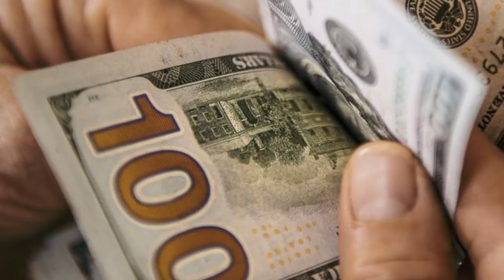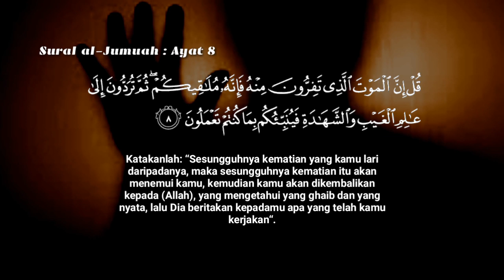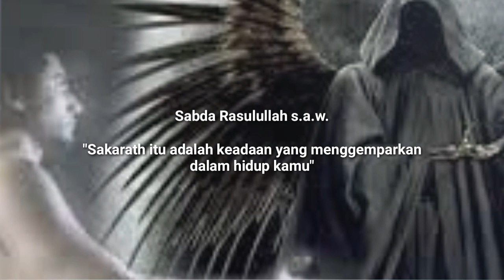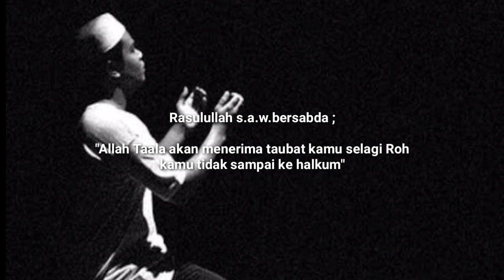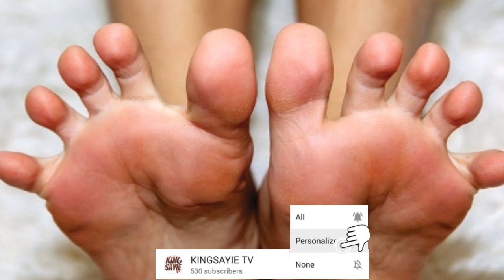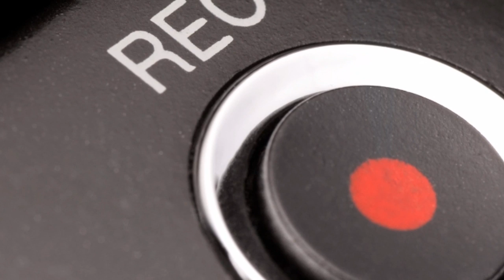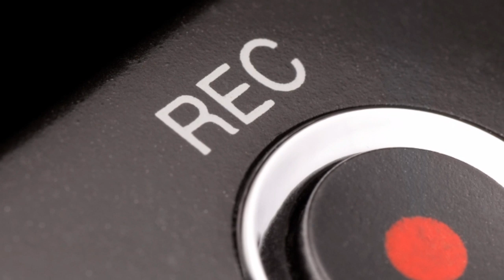Bahagian 2/7, Perjalanan ke Alam Barzakh, Ustaz Ahmad Dusuki, Siapakah yang Hadir Ketika Sakarath?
Bahagian 2/7, Perjalanan ke Alam Barzakh, Siapakah yang Hadir Ketika Sakarath?. Bersama Ustaz Ahmad Dusuki.

Sumber Audio daripada Facebook Masjid alKhairiyah Taman Seri Gombak, Batu Caves, Selangor Darul Ehsan. Untuk menyokong Facebook Page Masjid Khairiyah, Taman Seri Gombak, sila "click" link di bawah: